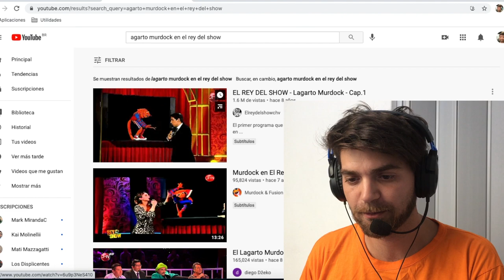Argentino Reacciona por Primera vez al Lagarto Murdock en el "EL REY DEL SHOW"